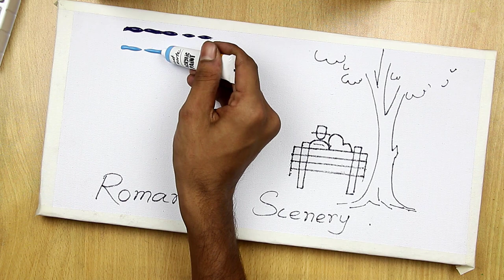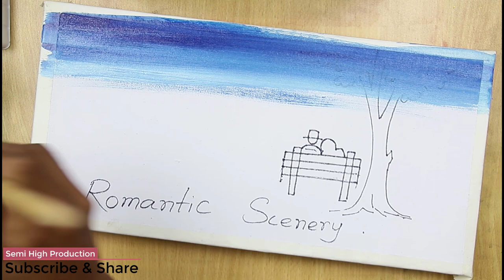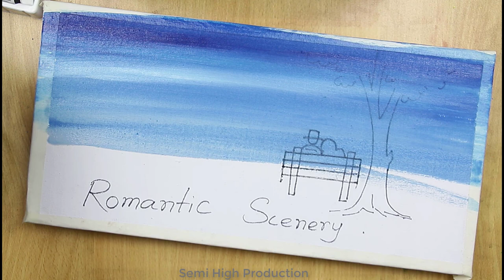Acrylic Painting #1 / Abstract / Couple Sitting Under Tree On Bench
Acrylic Painting #1 / Couple Sitting Under Tree On Bench

How to paint beautiful couple scenery under tree on bench step by step for beginners . with Acrylic color .

Romantic scenery in nature with boy and girl.

Eiffel tower is one of the prime Romantic place in the world. But many people do not know that Eiffel tower has beautiful romantic park as well These couple decides to spend their afternoon here. They choose a bench under the tree. It's a clear sunny sky  and Green tree everywhere.

Below Some of our oil pastel and dry pastel, Pencil and abstract Drawing Tutorial

Future Project Will Be : also these keyword will help you to fine cool video if you love Drawing, Art, Abstract painting, ETC.

Oil Pastel Landscape drawing for beginners with soft pastels
Acrylic Abstract Painting Demo / Texture / Satisfying / Daily Art Therapy

Materials you need to draw for oil pastel and soft pastel panting project :

Faber-Castel Soft Pastel
Fixative Spray (Soft Pastel )
4b Faber-Castell Pencils
Watercolor Paint Set
Watercolor Paper Pad

@SemiHigh Production,
[ i think it will help to find the product for your project.]

Wall Decor Frame Credit
Wooden frame mockup on an orange wall